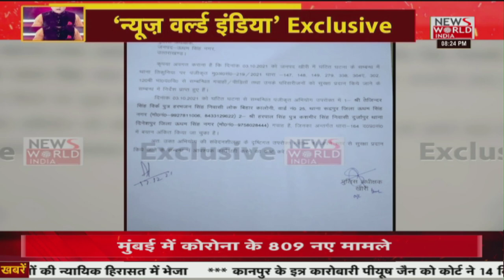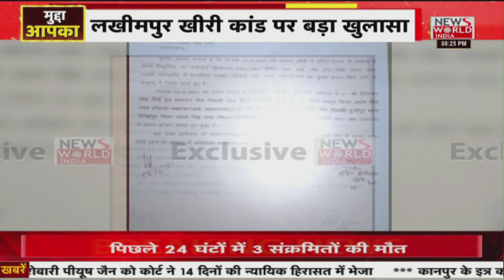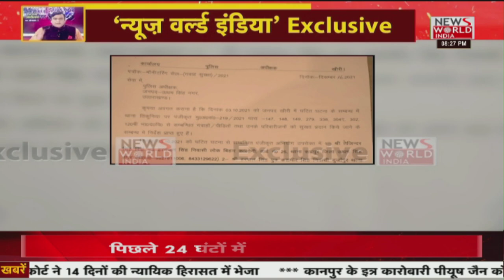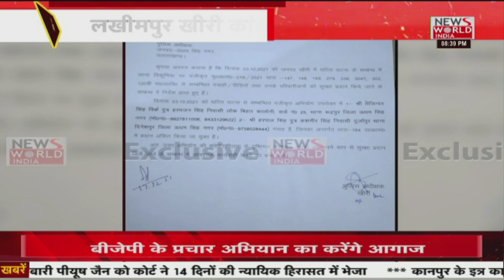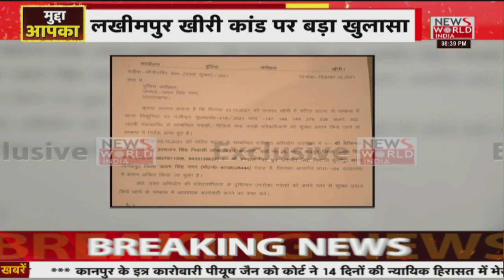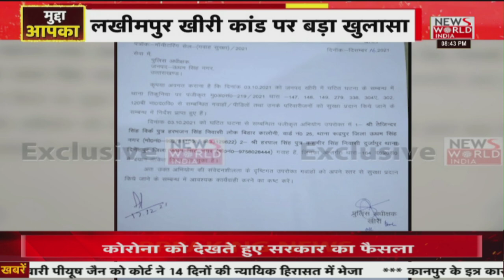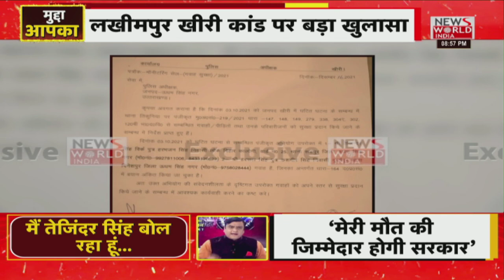Mudda Apka :लखीमपुर खीरी पर बड़ा खुलासा किसान नेता को जान से मारने की कोशिश ? | महाडिबेट